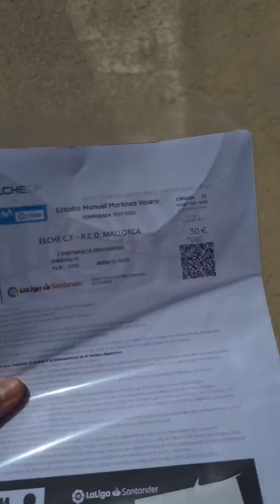Mi primer blog. Elche vs Mallorca ( 3-0 )